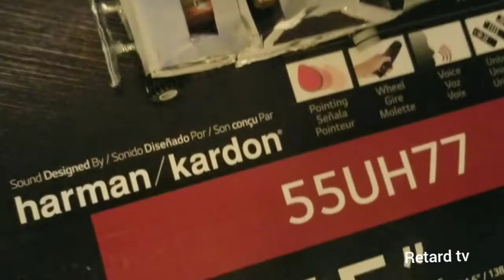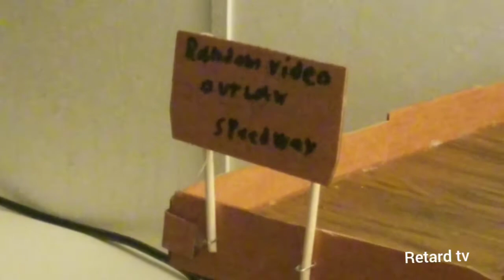Model demolition Derby